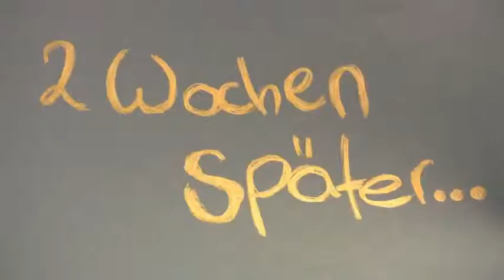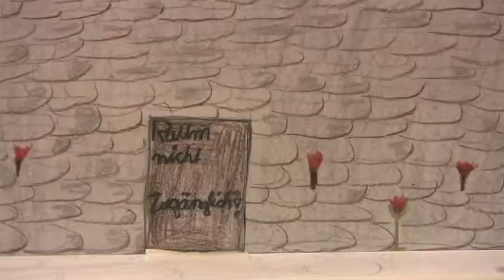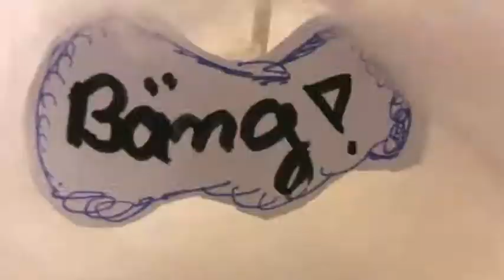Zurück in die Ritterzeit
in gemeinsamer Film von Lucas, Marco, Michelle, Ricky, Jasmin, Celina, Mirco, Jason und Melanie über einen Ausflug auf die Burg Falkenstein und eine ganz besondere Maschine. Produziert von SchülerInnen der 8. Klasse aus der Förderschule (LB) Pestalozzi in Aschersleben.